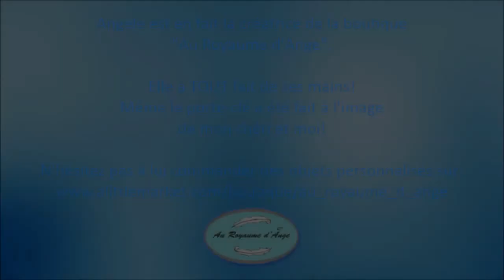VOUS M'AVEZ FAIT PLEURER... | UNBOXING Abonnés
J'ai reçu une boîte mystérieuse... et son contenu m'a fait pleurer T-T

Tu veux + de bisous? Alors  n'oublie pas d'AIMER cette vidéo! ♥‿♥

Coucou petit loulou égaré ✌
Je suis NUNAYA, bienvenue sur ma chaîne!
Asie, Voyages, Beauté, Lifestyle, le tout assaisonné de quelques gourmandises et d'un peu de "kawaiiness", avec un seul mot d'ordre:
"ALWAYS FOLLOW YOUR DREAMS"!

(plus tu me suis, plus tu reçois de bisous ♥ offre illimitée!)

✩INFO✩

↓↓Les loulous dans cette vidéo↓↓

☞ Emma alias J-Beom
Création de pochettes d’album Kpop
Emma prend aussi des commandes pour des pochettes d’albums, bannières, wallpapers, etc…
Ses prestations sont payantes, mais amplement justifiées vu l’excellente qualité de son travail !

☞ Tana alias Koko Pop Kpop

☞ Manon alias Nyon Nyon Tiplouf

Elle fait du 100% fait mains ! N’hésitez pas à lui passer commande d’objets et/ou bijoux personnalisés! Un joli cadeau pour vos proches… ou pour vous ;)